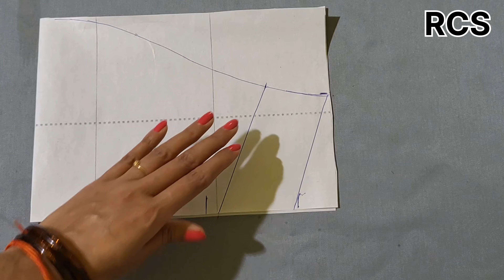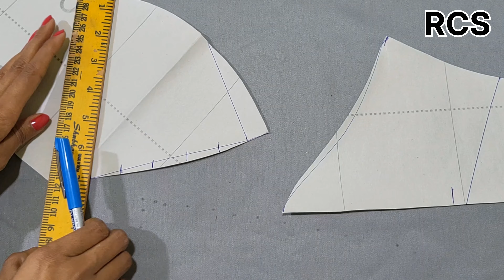बाजू का एक दम नया लुक / Designer Sleeves Cutting and Stitching / Trending Sleeves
Hello Friends,

Video Kaisa laga comment Karke bataye.

New Sleeves
Latest Sleeves
Trending Sleeves
Different Sleeves
Baju
Baju design

My Gears
Boya By M1 Mic
Singer Promise 1408 electric sewing machine :
Background Green cloth